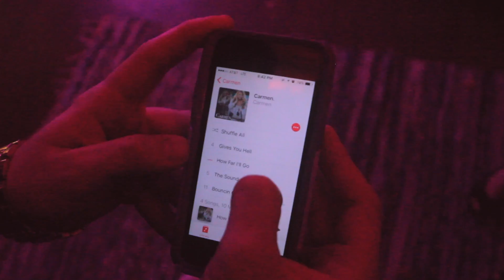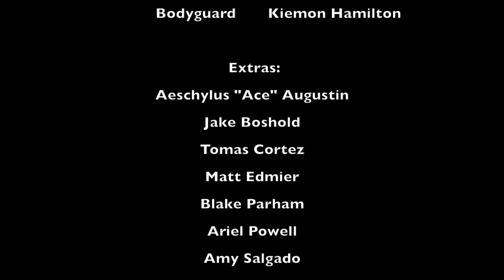A Pair of Sunglasses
Based on the Aesop's fable "The Jay and the Peacock", "A Pair of Sunglasses" tells the tale of a young man who becomes too confident in himself when he tries to act like another.